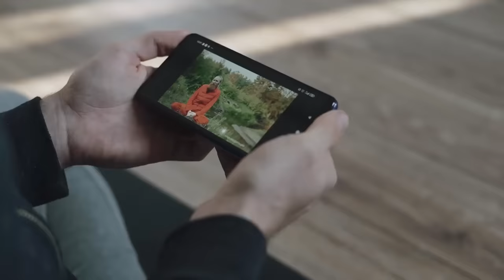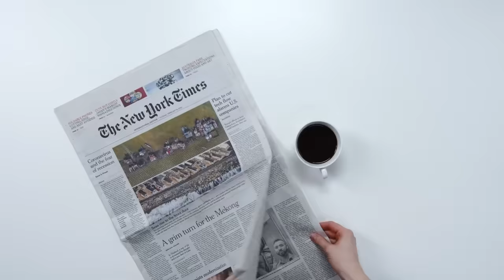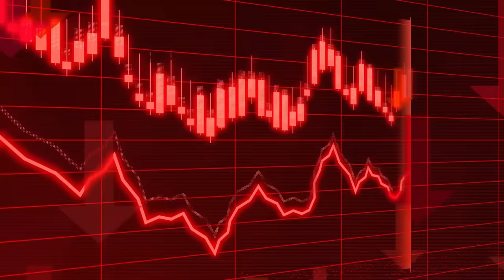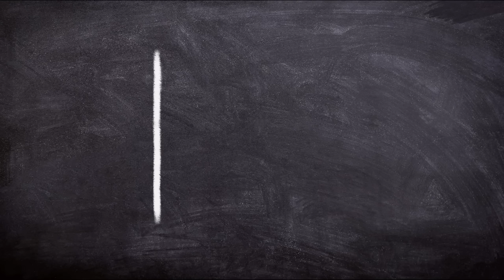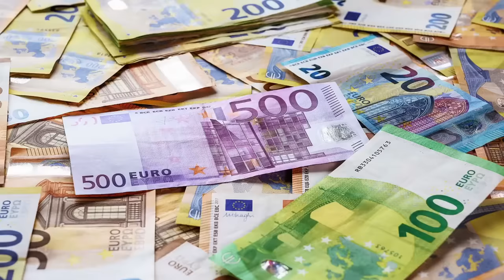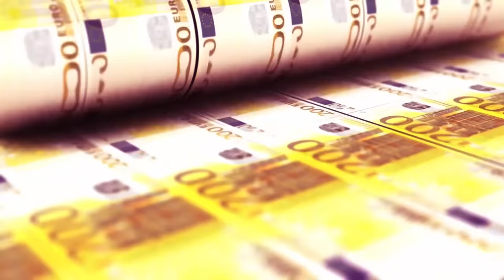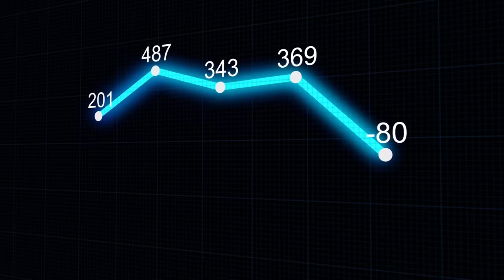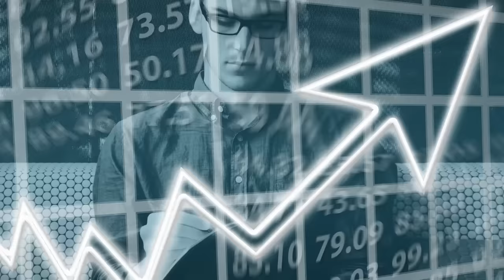A GRÉCIA está enfrentando um COLAPSO POPULACIONAL pior do que QUALQUER OUTRO PAÍS: crise a caminho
Ajude o canal:

16vmNcrA4Mvf7CaRLirAmpnjz1ZH3bWNkQ (Bitcoin)